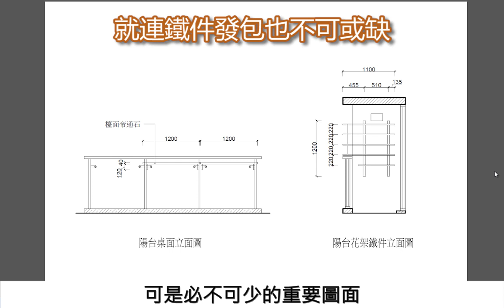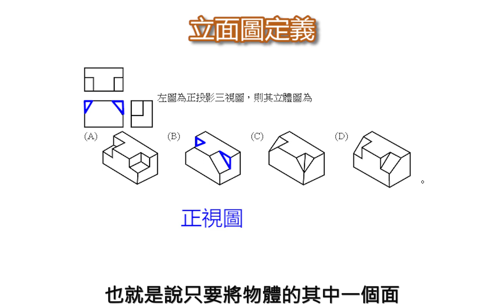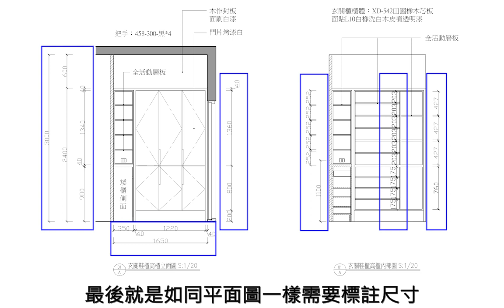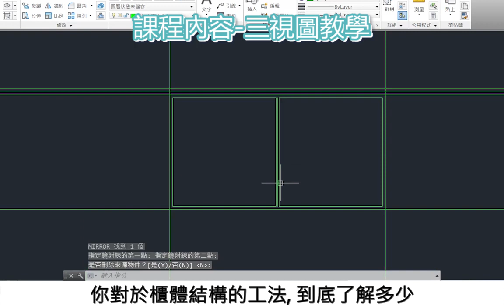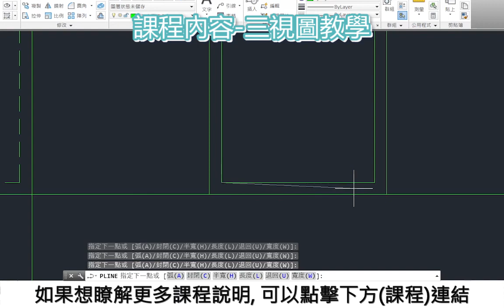何謂「立面圖」？_百分百接軌業界！室內設計AutoCAD施工圖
不想讓設計流於天馬行空？室內設計的精隨，除了「平面圖」外，更在於「施工圖」的繪製！懂得裝修工法的精髓，才能設計出完整的室內空間格局！

OMIA學東西，讓生活更美好